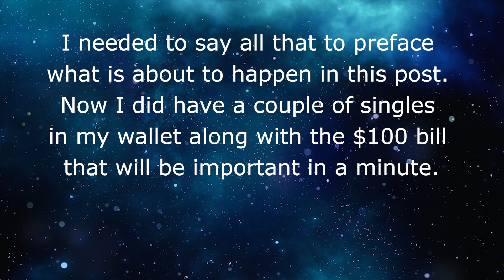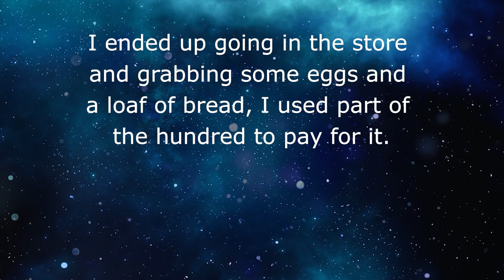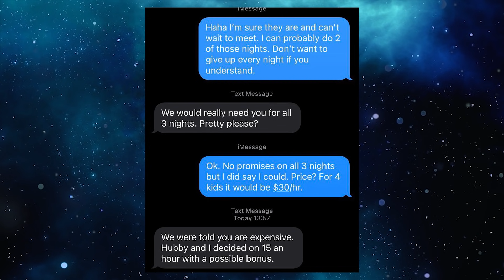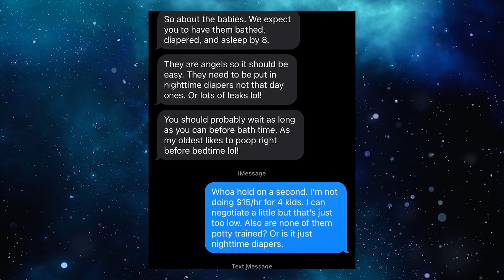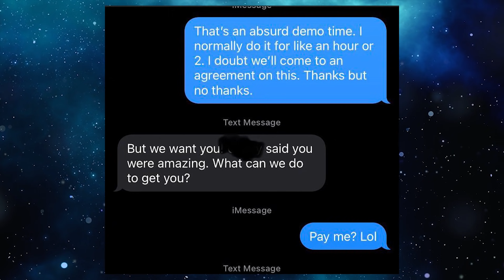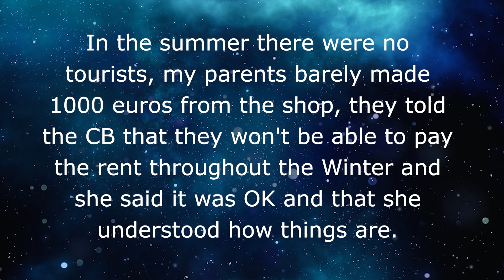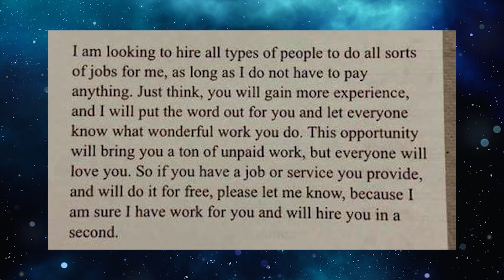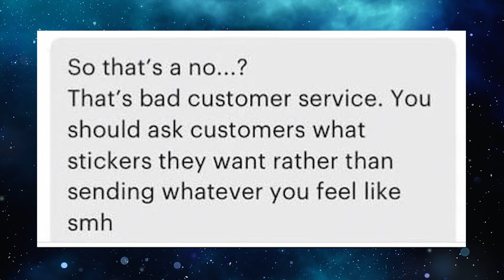r/choosingbeggars // Choosing beggar to sue us for €600. SHE OWES US SEVEN THOUSAND! 👪 REDDIT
A landlord demands €600  for the rent she agreed to forgo due to covid and then tries to charge it again without thinking how she owes those tenants seven thousand euros that she borrowed!